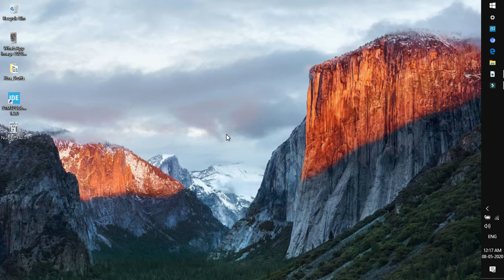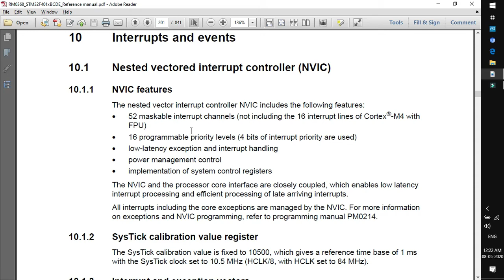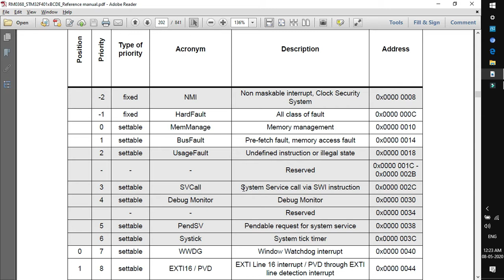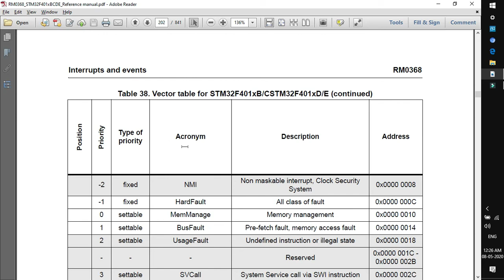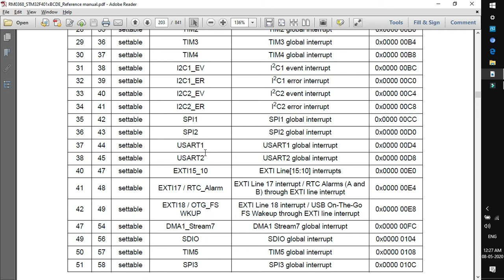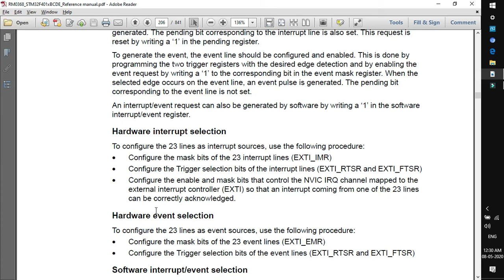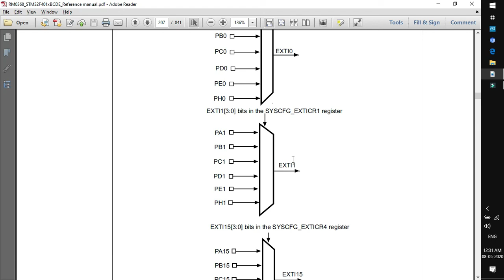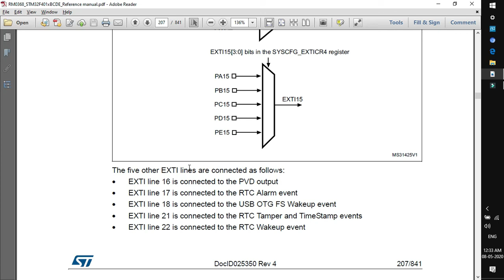Tutorial 10: Peripheral 2 - Nested Vector Interrupt controller (NVIC) in STM32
Nested Vector Interrupt controller (NVIC) in STM32

▶️Nested Vector Interrupt Controller (NVIC) is a dedicated controller embedded inside the MCU to manage all the System and Peripheral exceptions.
It’s main application involves dynamic prioritization of the interrupt levels, fast response to the interrupt requests due to low latency response and tail chaining as well as from vector table relocation.

▶️The NVIC is an integral part of all Cortex-M processors and provides the outstanding interrupt handling abilities.
▶️NVIC includes the following features:
  ➡️52 maskable interrupt channels in STM32F401xE and 91 maskable interrupts channels in         STM32F42xxx (not including 16 interrupt lines of Cortex-M4 with FPU).
  ➡️16 programmable priority levels (4 bits of interrupt priority are used)
low-latency exception and interrupt handling as the NVIC and the processor core interface are closely coupled.
  ➡️power management control and efficient processing of late arriving interrupts.
implementation of system control registers.
  ➡️number of maskable interrupt channels will vary based on MCU core

✔ Register for this free course & you will get an access to e-Learning content and code files🏆🚀

About us: Hexnbit  provides one-stop solutions for the students & working professionals in Skill development programs. The platform not only provides subject expertise to the candidates but also, give them industry exposure to apply their learnings analytically in a practical real-world.